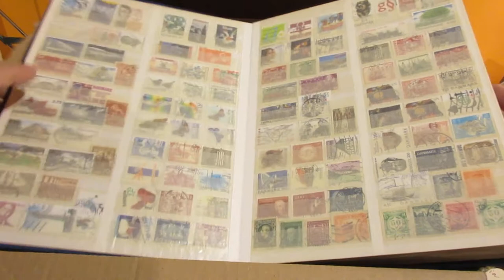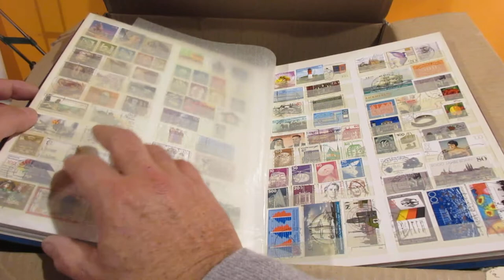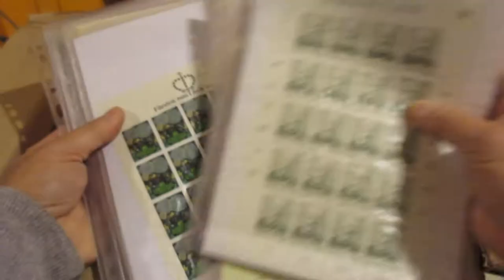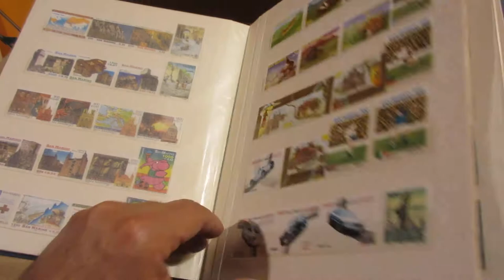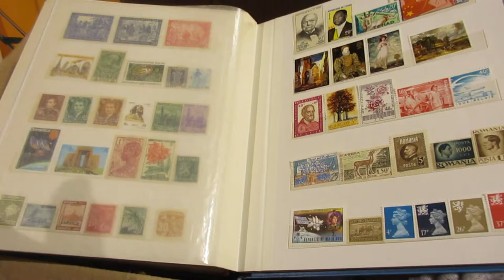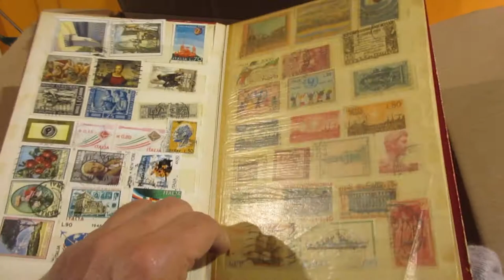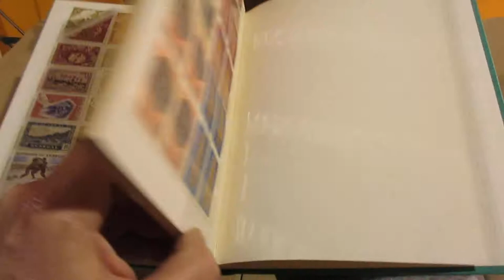Lotto 1149 - Miscellanea in scatolone di circa 10 kg.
Miscellanea in scatolone di circa 10 kg.